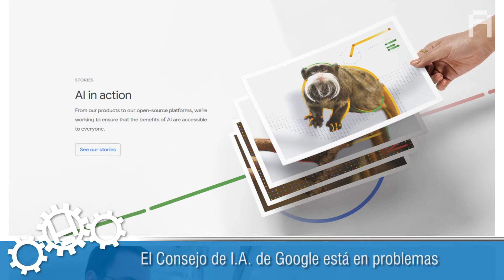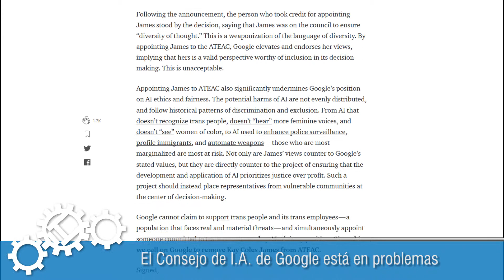Roboto News Semanal #010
Informate en 3 minutos con Natalia Arralde y Miguel Ángel Dobrich.
Escuchá nuestro podcast en iTunes, SoundCloud y TuneIn (Dobcast)
Presenta: Antel, Avanzamos Juntos.